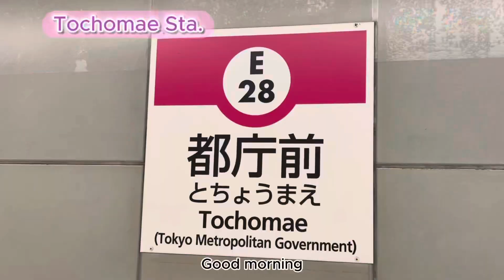【Vlog】Breakfast at Shinjyuku@ THE KNOT TOKYO 🥐☕️ 27 yrs woman living in Tokyo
I got up early morning and went to the cafe for breakfast☕️
also took a walk for a while and felt nature in the middle of downtown（？）in Tokyo🗼

早起きしてモーニング、そして散歩してきました🚶‍♀️☀️
都会の真ん中にいながら自然も感じられました🍃